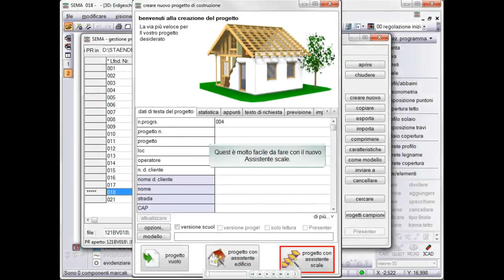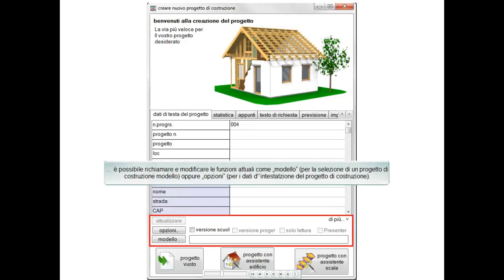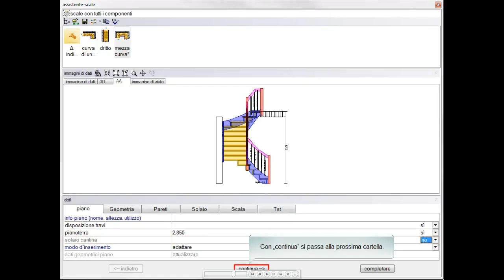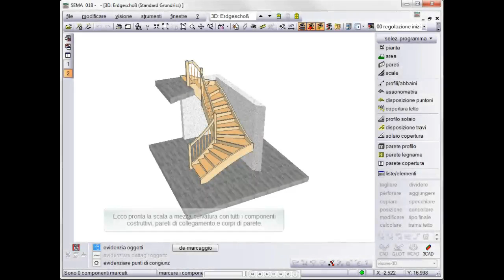SEMA Assistente-scale V12.1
Disegno facilissimo di scale con poche operazioni.